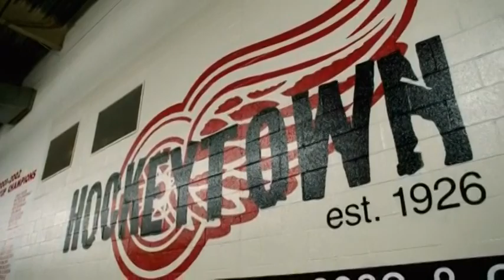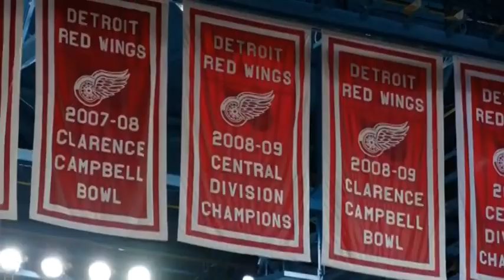24/7 Red Wings/Maple Leafs - EP. 1 - Intro